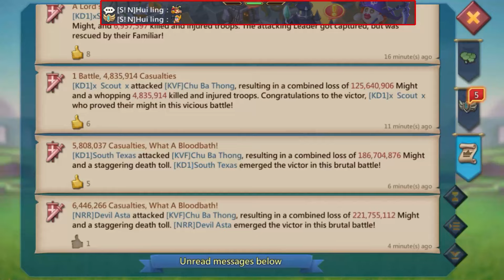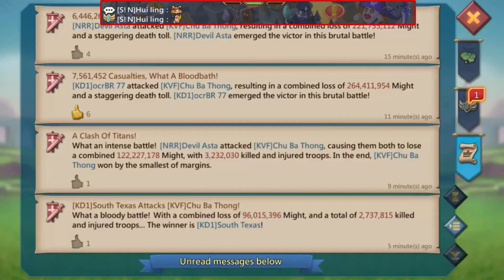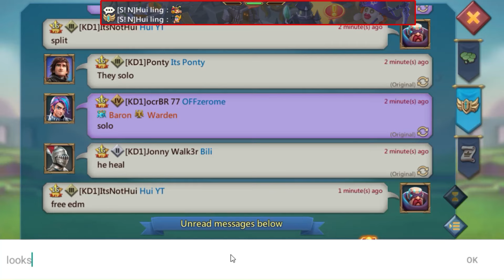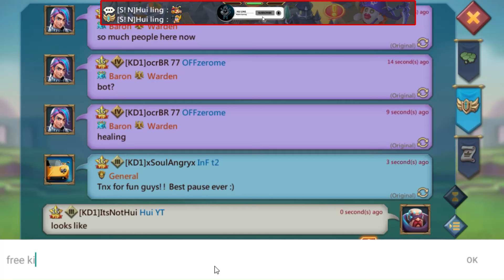Lords Mobile - Firs be zeroed in the new kingdom. Hoiw many troops did he has?